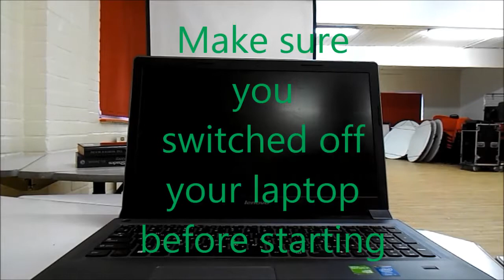How to replace laptop screen LTN156AT30 (Lenovo M5400)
The screen has been ordered from the website above